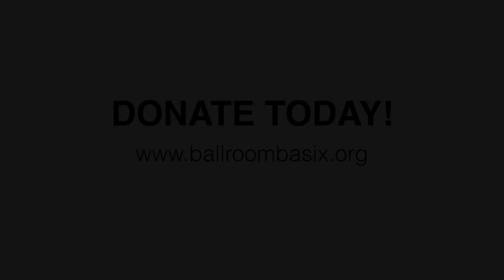What Dance Heroes Do